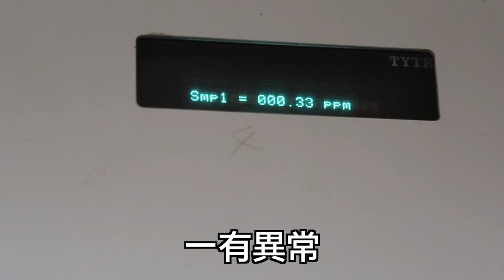遭控污染農地 iPhoneX供應商：已砸6千萬除污